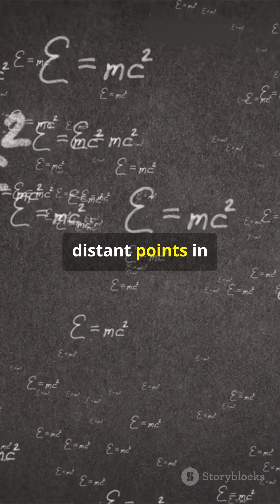Wormholes: The Ultimate Space Shortcuts!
Explore the mind-boggling concept of wormholes in this captivating YouTube Shorts video! 🌌 Often dubbed "shortcuts through space-time," these theoretical phenomena could revolutionize interstellar travel, allowing us to connect distant points in the universe in the blink of an eye. Based on Einstein's theory of general relativity, wormholes spark wonder and questions about what lies beyond our current understanding.

Join us as we delve into the challenges of stability and traversability, and the elusive exotic matter that could make these cosmic tunnels a reality. Could we one day traverse the universe through wormholes? The possibilities are endless!